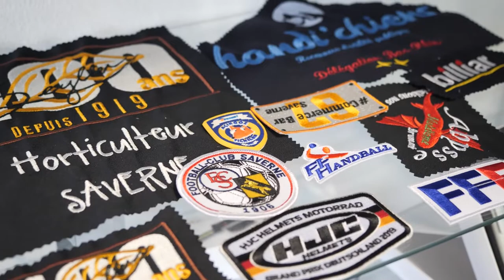Impression textile, broderie, objet publicitaire, trophée à Saverne : IMPRESS'IONANT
Bienvenue chez Impress'ionnant, votre partenaire pour la communication de votre nom !

Parmi nos prestations nous proposons l'impression textile. Vous pouvez ainsi personnaliser vos uniformes et maillots aux couleurs de votre entreprise, association, groupe afin de véhiculer votre identité graphique auprès du grand public.

Contactez-nous pour découvrir nos solutions à votre projet en terme de flocage et autres.